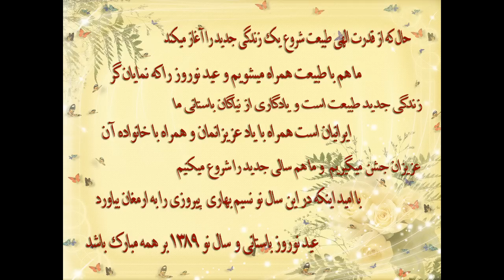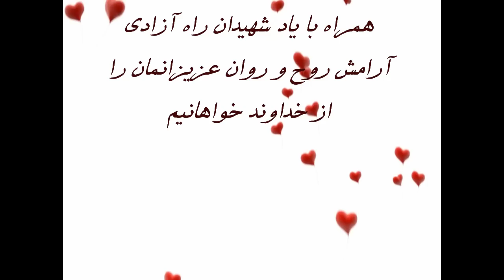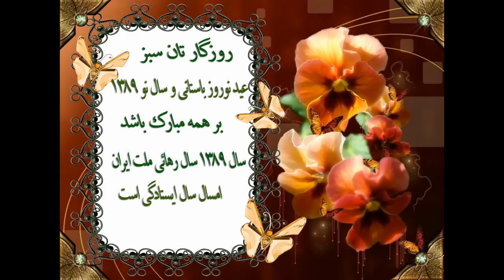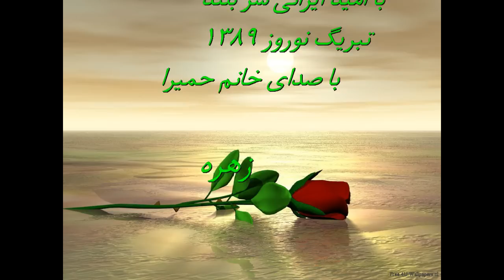بهاران خجسته باد نوروز پیروز باد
تبریک نوروز باستانی  سال 1389